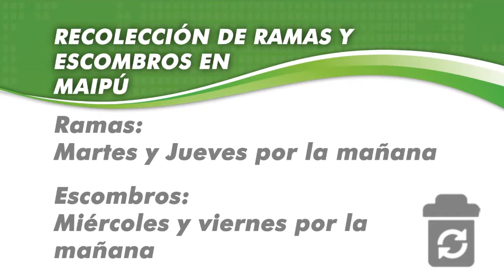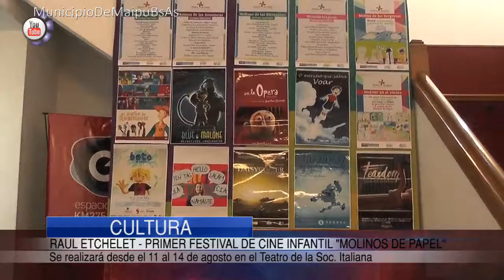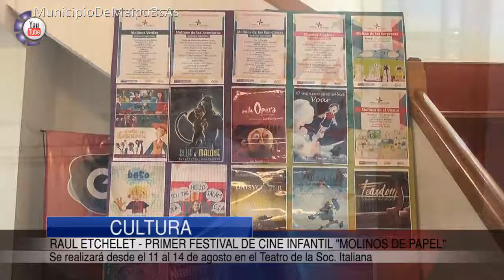Maipu Informa EDICION 794